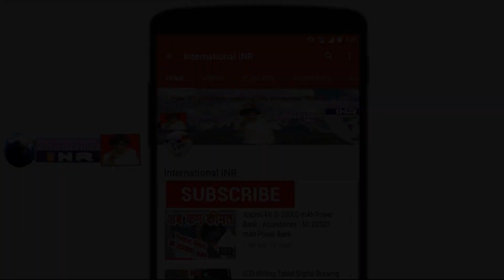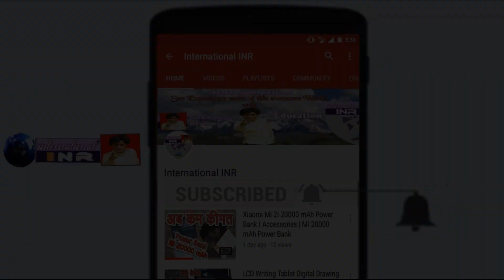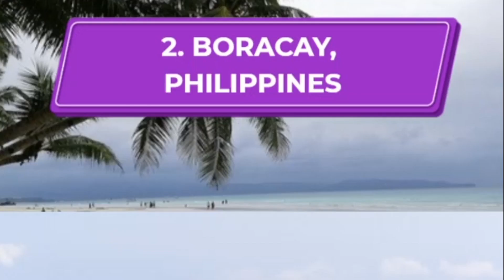10 most beautiful places in the world (Hindi)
International INR
We live in an amazing world, filled with massive glaciers, staggering mountains and plains dotted with wild animals. Move these 10 awe-inspiring landscapes – from Arizona to Antarctica

Regard :
International
Information,
Nature & News,
Review & Roster.
Jayanta K.